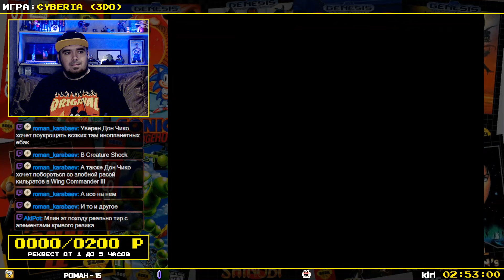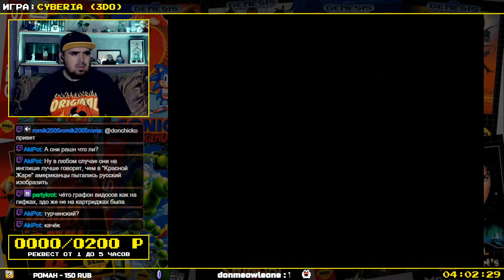CYBERIA ► 3DO ► ПРОХОЖДЕНИЕ ► ЧАСТЬ 3